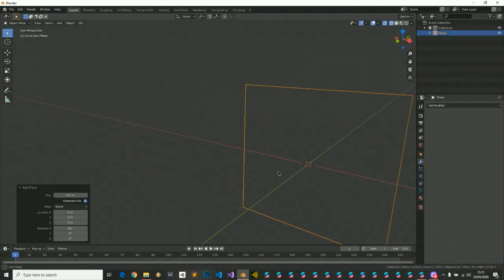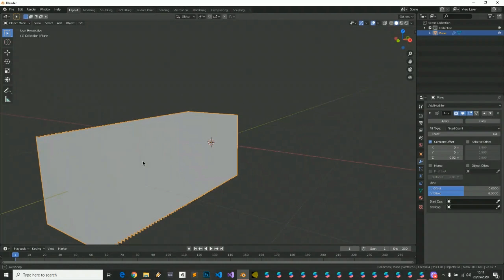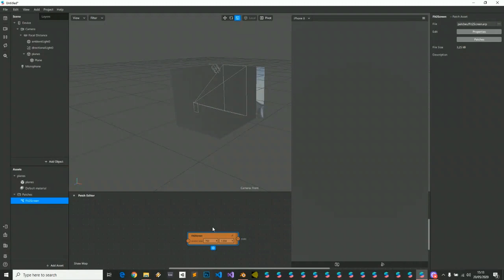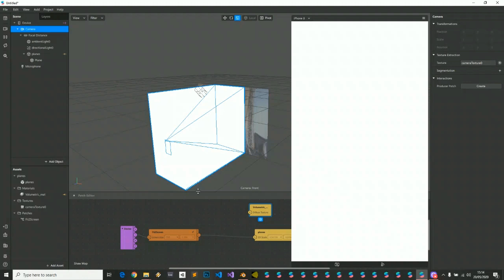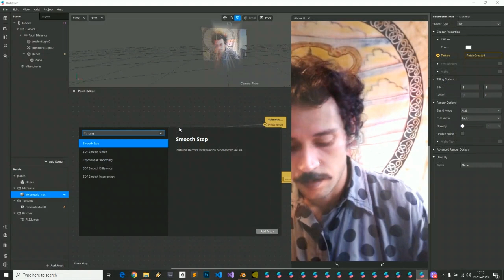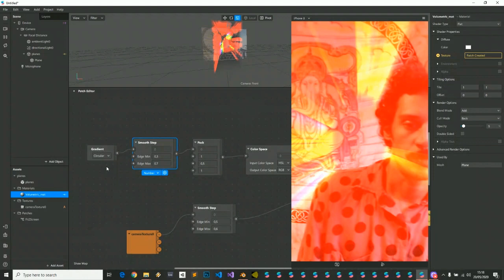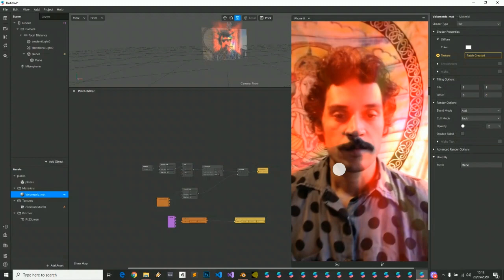Spark AR Studio - Volumetric Light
Tutorial about fake Volumetric Light using Spark and Blender.